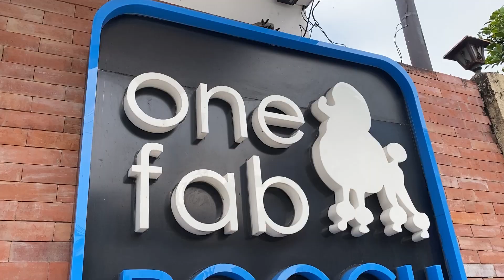THE NEW NORMAL DAY 1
What's my day like on my first day of work during this quarantine season

Watch Multimedia Director Frank Lloyd Mamaril as he takes you into his travels and his workplace.